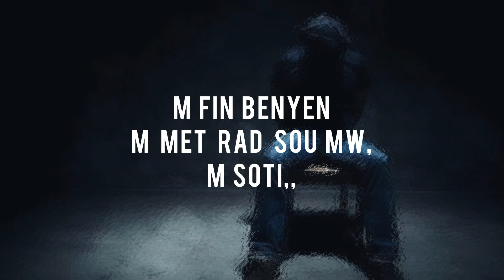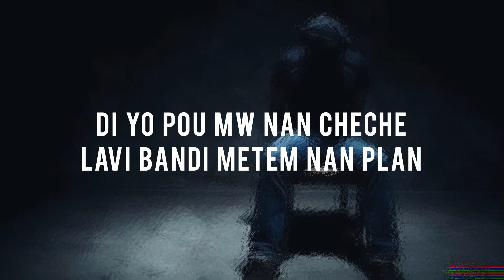BANDI METEM NAN PLAN Cesar Drop Beats (Official Video Lyrics)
Mizik Sa Fet Nan Lide Pou Sansibilize Zak Kidnaping Kap Fet Nan 4kwen Peyi Dayiti..
Fwa Sa Nou Di Ase, Ase We Jan Lavi  Fre Nou Ak Se Nou Yo Tounen Biznis Pou Malfra Fe Milyon😓😓